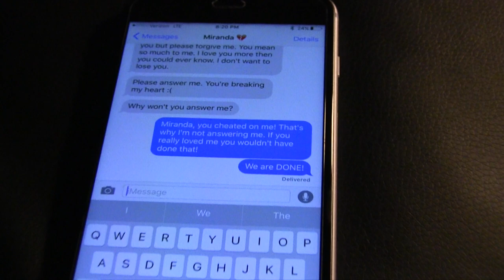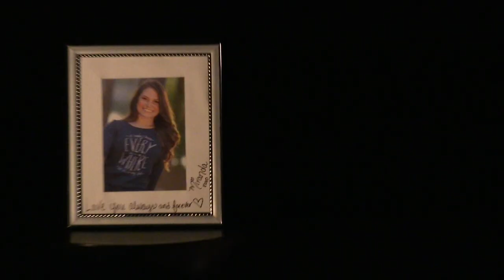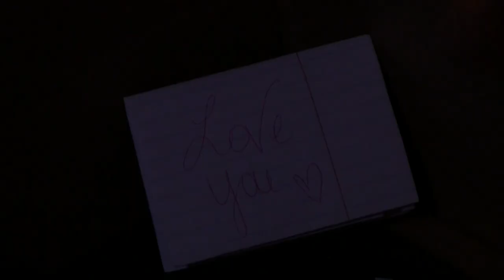Fatal Attraction Pt 1: Didn't Know You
Starring:
James - Daniel
Miranda - Emily

Director / Editor / Choreographer: Daniel Baine
Shot by: Jeremy (additional shots by Georgia)

Songs (in order they appear):
Under My Tree - *NSYNC
Didn't Know You - Karmin